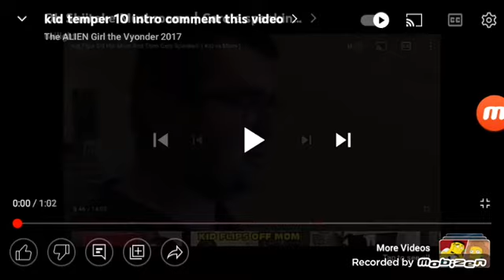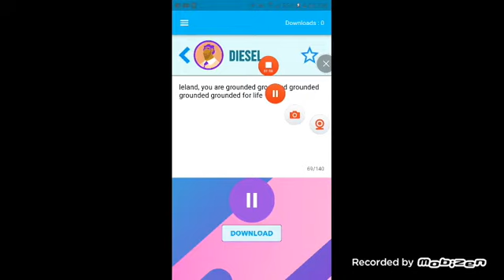kid temper 10 series 1 episode 1 leland gets grounded for nothing comment this video